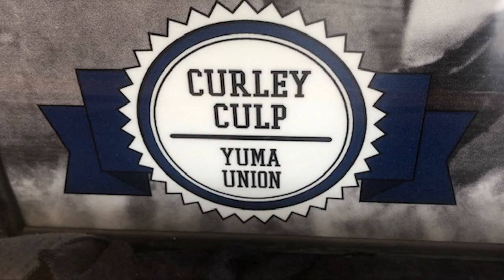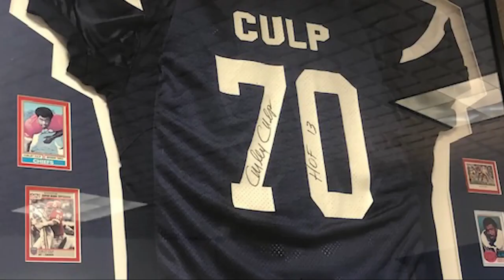FNL TEAM OF THE YEAR YUMA CRIMINALS